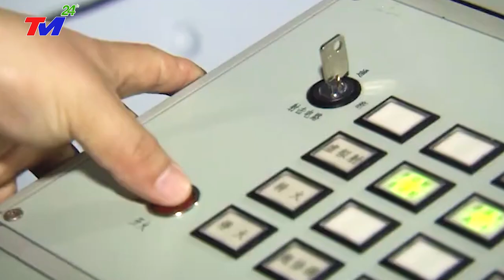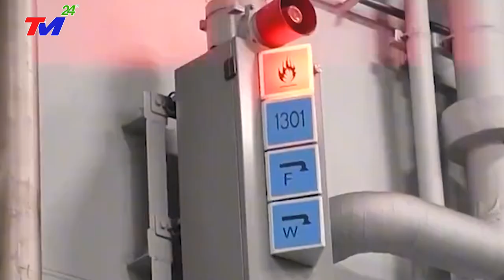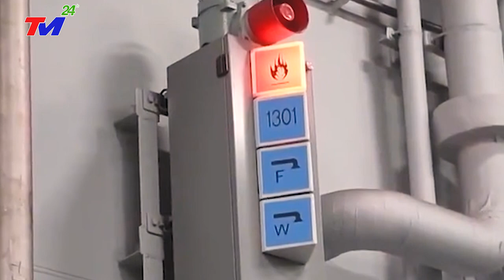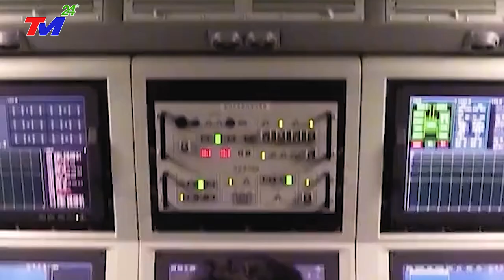TIN MỚI NHẤT 6/3 : LIÊN MINH "NHẬT-TRIỀU" RA TAY: TRẬN CHIẾN NẢY LỬA - TQ THIỆT HẠI NẶNG NỀ